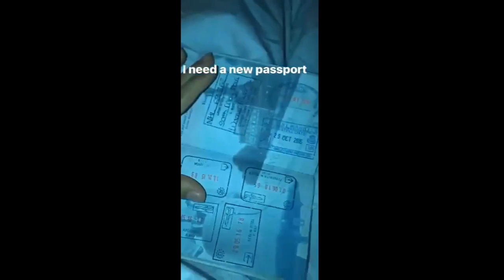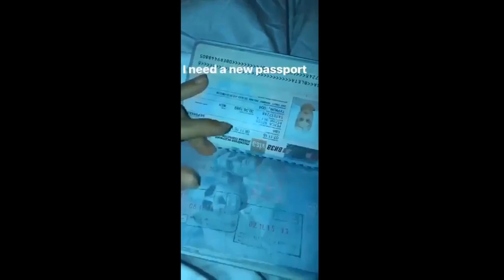Bebe Rexha Snapchat Story July 17